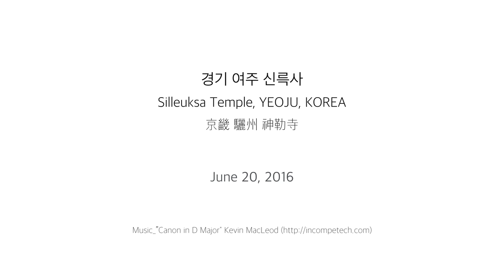경기 여주 신륵사 짐벌 영상 Silleuksa Temple, YEOJU, KOREA 2016 [Behoder DS1+GH4]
경기 여주 신륵사 Silleuksa Temple, YEOJU, KOREA 2016
Device : Behoder DS1+GH4
Date : June 20, 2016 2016년 6월 20일
PJH Films from KOREA